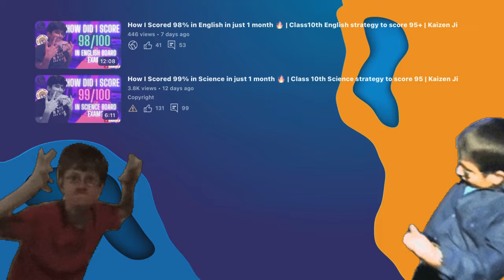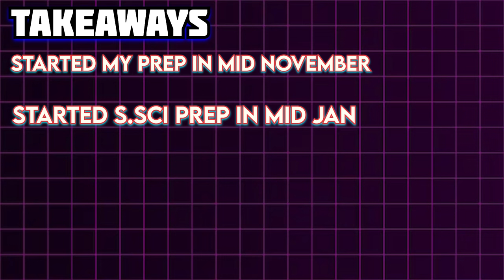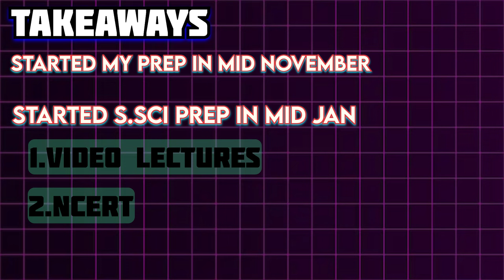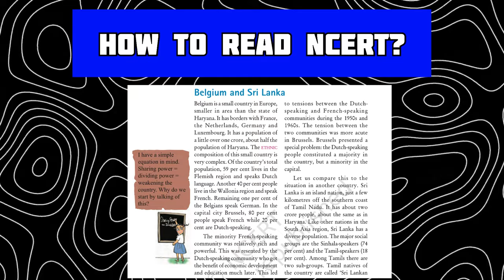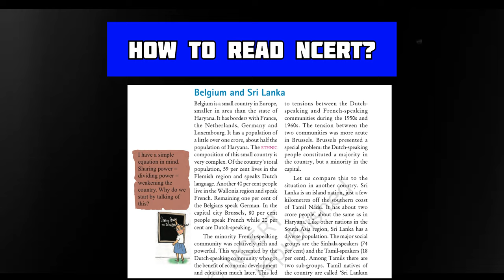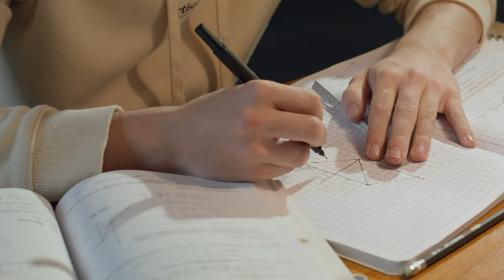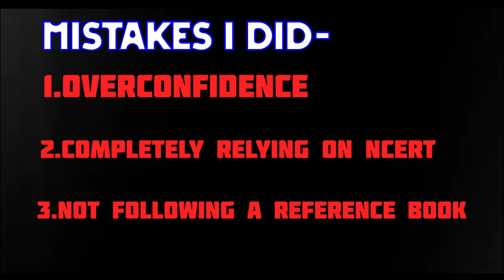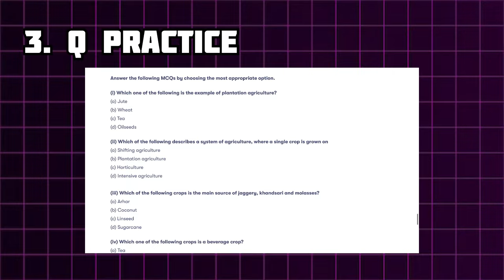How I Scored 99 in S.sci in 10 days🔥 and the mistakes I did in Maths |Class 10th strategy|Kaizen Ji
Glad to help🤗

Honourable mentions: @DigrajSinghRajput214 @Sociallyshubham @ritikmishra4786 @sanyambadola5168 @BhaiKiPadhai @Sunlikestudy